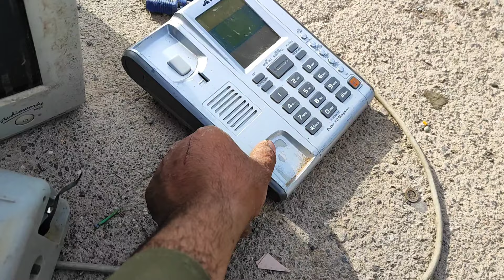Breaking ⛏️ the TV 📺 and telephone 📠 and...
Breaking toys and electrical appliances and

Hello, welcome to your channel. Here, we break down electronics and toys for you so we can see inside together.